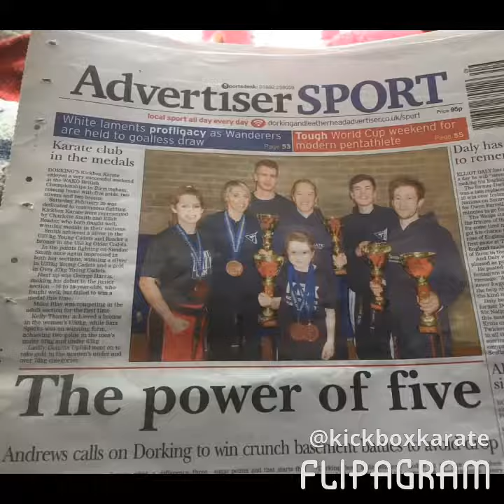Kickboxkarate look back over 2016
A look back over 2016 for kickboxkarate Martial Arts